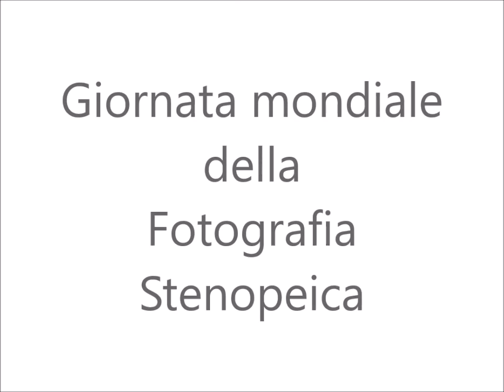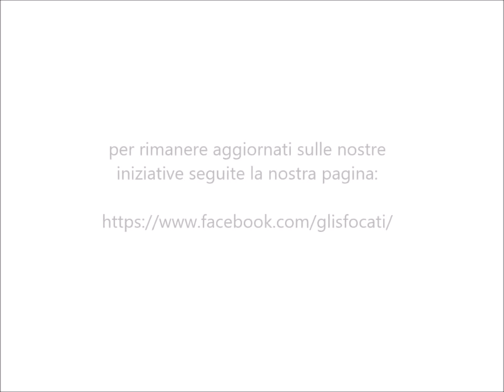Worldwide Pinhole Photography Day 2018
Una camera obscura di 3x3 metri, visori stenopeici, fotogrammi e costruzione di fotocamere stenopeiche nell'evento organizzato dall'associazione Gli Sfocati insieme ad Electra-Cla aps onlus (Arezzo) e a Caserma Archeologica (Sansepolcro) in occasione della giornata mondiale della fotografia stenopeica
A 3x3 meter camera obscura , pinhole viewers, photograms and pinhole cameras construction in the event organized by the association Gli Sfocati together with Electra-Cla aps onlus (Arezzo) and Caserma Archeologica (Sansepolcro) on the occasion of the world day of pinhole photography